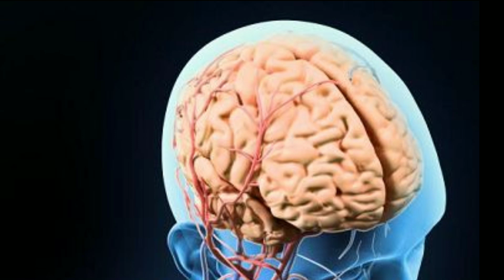गोली लगने से मौत क्यू होती हैं? | क्या गोली में जहर होता हैं?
गोली लगने से मौत क्यू  होती हैं?

क्या गोली में जहर होता हैं?

Goli Lagne Se Mout Kyu Hoti Hai?